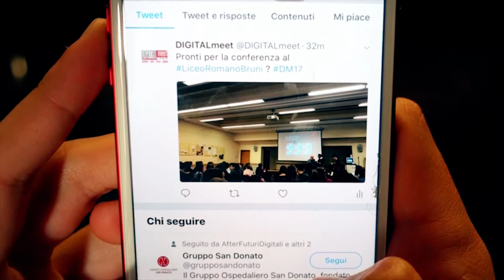La bottega del Giornale - Liceo Romano Bruni - 17.10.2017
Paolo Cagnan, co-direttore de Il Mattino di Padova, racconta l'evoluzione dei giornale agli studenti del Liceo Romano Bruni.